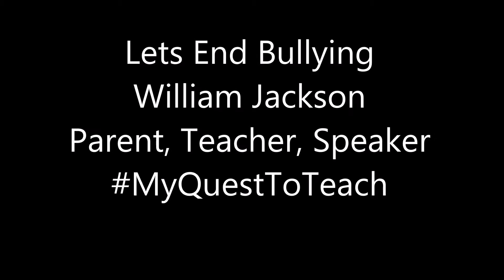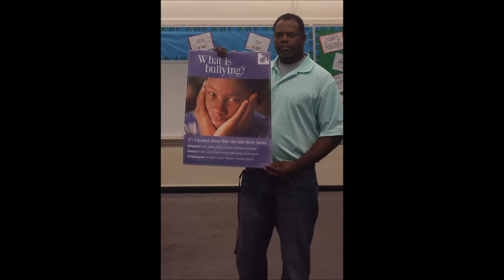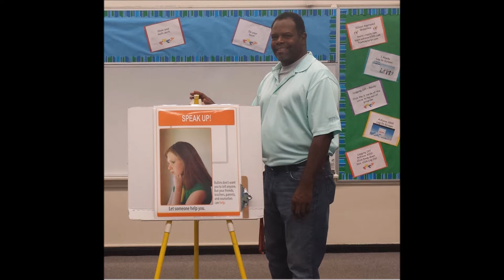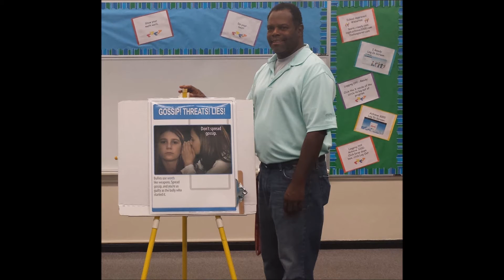Stop Bullying with My Quest To Teach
October is dedicated to the increased awareness and education to preventing bullying, cyberbullying, harassment and other forms of violence against individuals and groups.
My Quest To Teach is dedicated in providing information, support and workshops to empower students and their parents in how to stop bullying before it happens.
Wm Jackson, Educator, Blogger, Speaker
@wmjackson Twitter